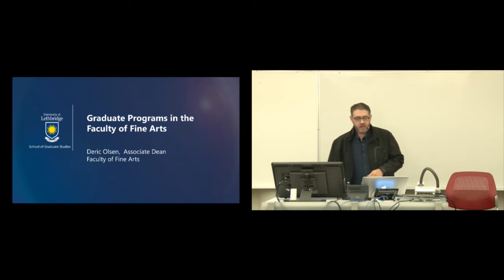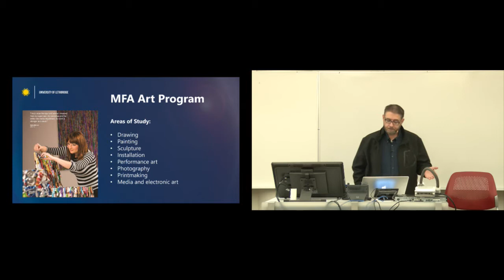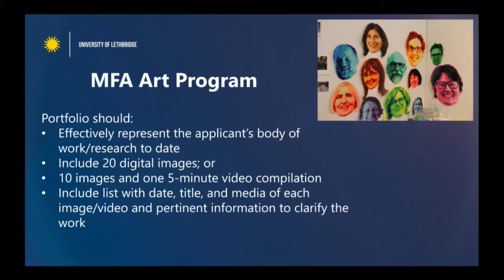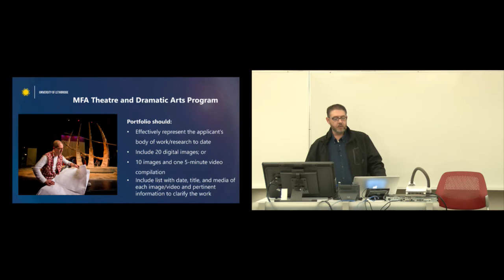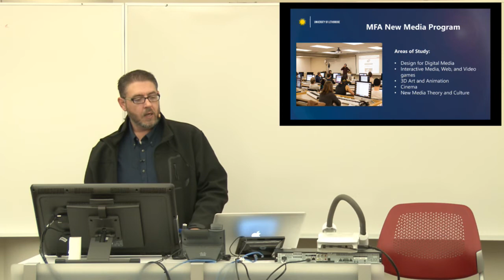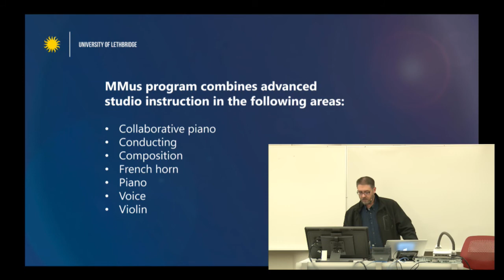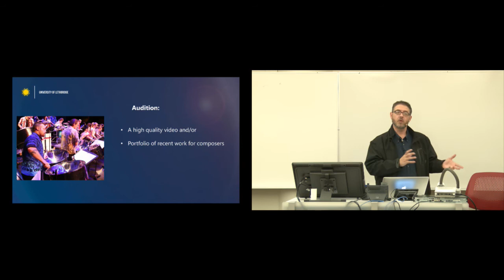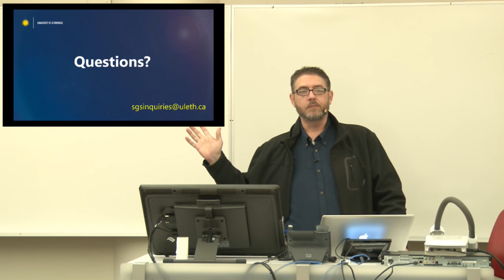2. Becoming A Professional Artist (10:30AM, MST)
Becoming a Professional Artist—Learning the Language of Fine Arts Through Mentorship and Active Engagement (L1050)
Faculty representative